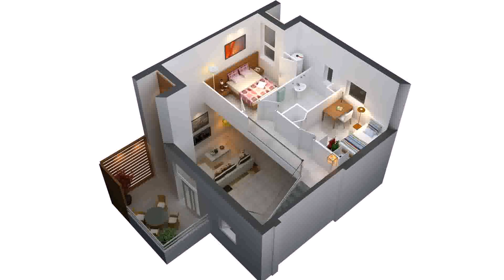2 Bedroom House Plans With Swimming Pool - Gif Maker DaddyGif.com (see description)